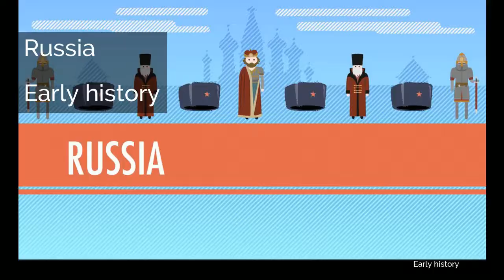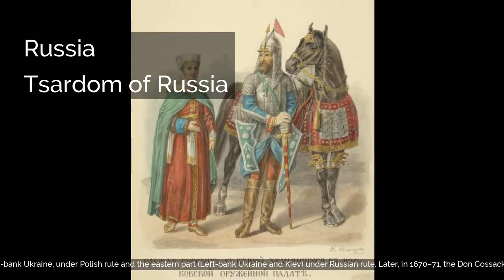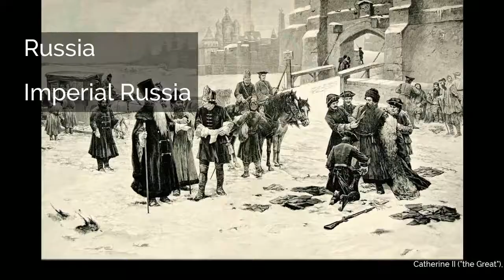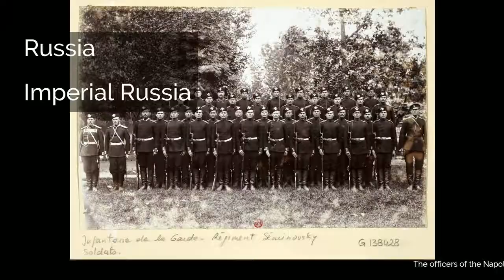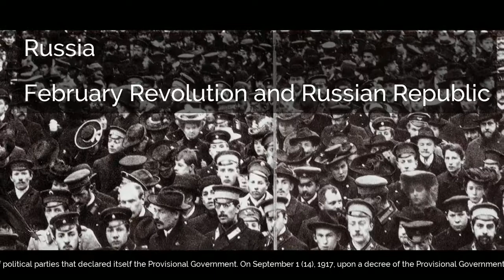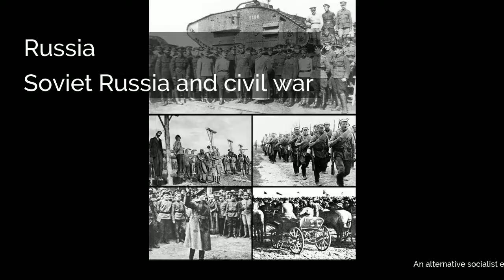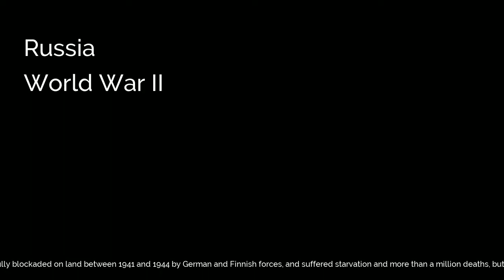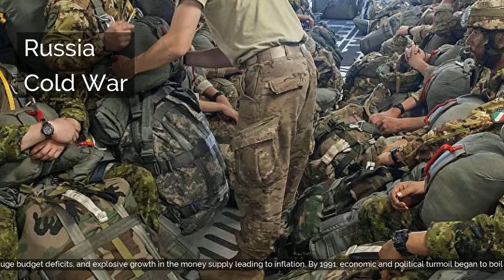Russia | History | Early history | Kievan Rus' | Grand Duchy of Moscow | Tsardom of Russia